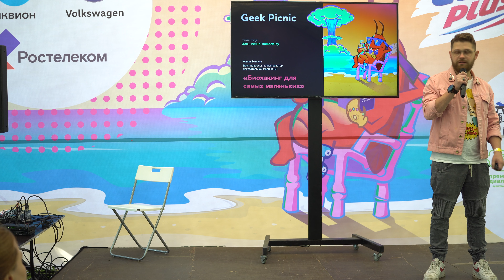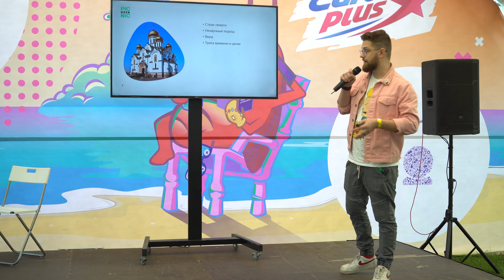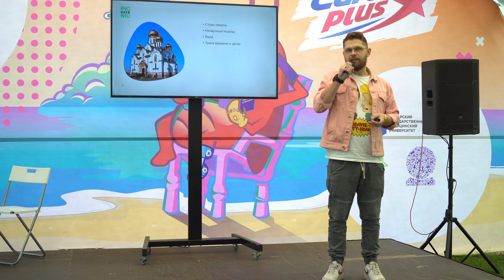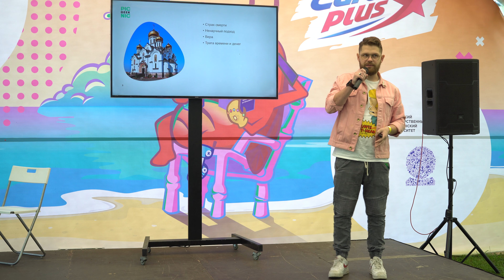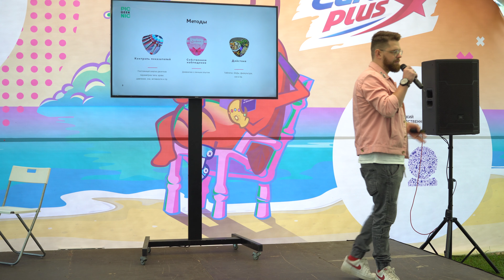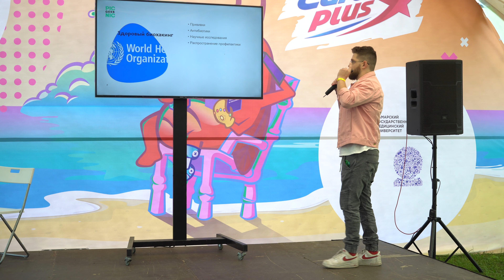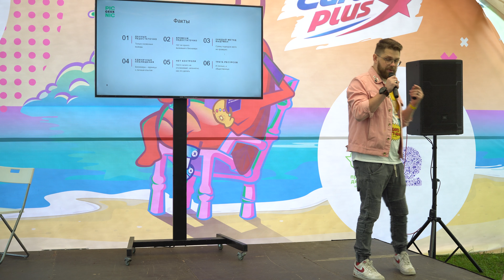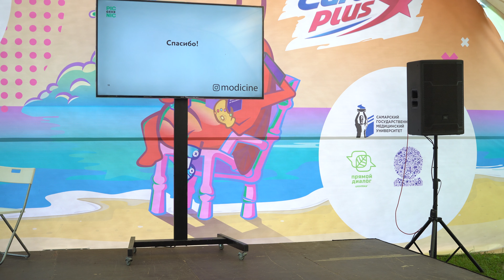Биохакинг для самых маленьких | Никита Жуков | Geek Picnic 2019: Immortal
Биохакинг для самых маленьких | Курс: Geek Picnic 2019: Immortal | Автор: Никита Жуков | Организаторы: Geek Picnic

Нынешний тренд — долголетие и биохакинг. Вообще, конечно, это тренд всей истории человечества: люди всегда хотели жить дольше и лучше, что неудивительно. Но сильно ли изменились подходы к 2k19 по сравнению с достижениями алхимиков XVI — XVII века, вроде элексира жизни? Да, вокруг всё заполонено фитоняшками, которые рассказывают как правильно жить, но поставят ли они рекорды по продолжительности жизни через 50+ лет? Если да, то на нашей и без того перенаселённой планете будет вообще не протолкнуться. Не похоже на абсолютное добро. А что нам говорят современные исследования и как это коррелирует с «успехами» современных биохакеров? Давайте вместе разбираться, как потратить время жизни на продление жизни!